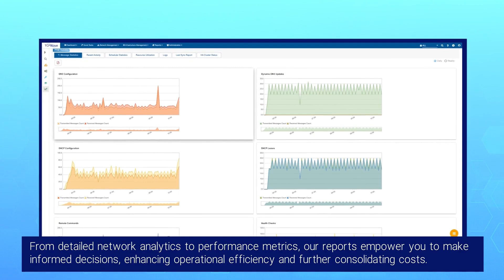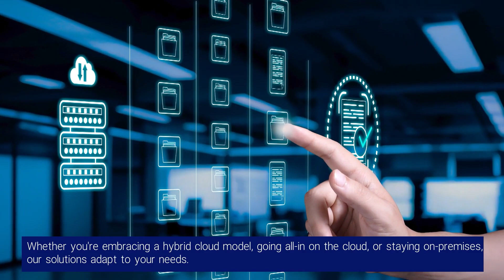The Power of Integrating DDI and ADC | Empower Network Security with TCPWave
Welcome to the future of network security with TCPWave! In this comprehensive video, we explore how TCPWave empowers your network with cutting-edge defenses against the ever-evolving landscape of cyber threats. Dive deep with us into advanced DNS and DHCP management solutions that leverage AI and ML to meet the stringent demands of modern digital enterprises.

Here's what you'll learn:

The latest threats facing DNS and DHCP include Spoofing, DDoS, and Rogue Servers.
How TCPWave's proprietary AI technologies, Atlantis and XgBoost, proactively detect and prevent attacks.
Advanced DNSSEC and Firewall measures for robust protection.
Cutting-edge DHCP security strategies that safeguard against rogue installations and unauthorized network access.
The power of network behaviour analysis with Zeek and Suricata.
At TCPWave, your network is not just defended but empowered with AI and ML. Secure today, and prepare for tomorrow.

Request for a demo today!